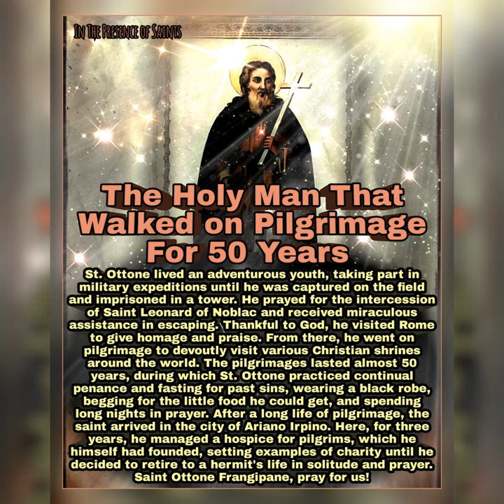Saint Ottone Frangipane - The Holy Man That Walked on Pilgrimage For 50 Years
St. Ottone Frangipane

Oddone

Oto

Otto

Memorial

23 March

Profile

Born to the Italian nobility, he became a knight and fought in defense in the pope in the area of Frascati, Italy. Captured on the field, he was imprisoned in a tower until he prayed for the intercession Saint Leonard of Noblac and received miraculous assistance in escape. Pilgrim to the Benedictine abbey to Saints Trinity of Cava dei Tirreni; he did not become a monk, but lived there, spending his days in prayer and work. From there he moved to the monastery of Montevergine and became a spiritual student of Saint William of Vercelli. Moved to Ariano Irpino, Italy in 1117, and devoted himself to care for the pilgrims that came through the city en route to the Holy Lands. He began living nearby as a hermit in 1120; Ottone even dug a grave next to his cell as a reminder that death was always near. His reputation for holiness, wisdom and miracles soon spread and drew many would-be students.

Born

1040 in Rome, Italy

Died

23 March 1127 in Ariano Irpino, Italy of natural causes

buried in the cathedral of Ariano Irpino

during a siege of Ariano Irpino by Saracens, the locals prayed for Ottone’s intercession; a shower of stones from the clouds chased off the besiegers

relics transferred to Benevento, Italy in 1220 ahead of Saracen invasion

some relics at the church of Saint Peter in Montemiletto, Italy